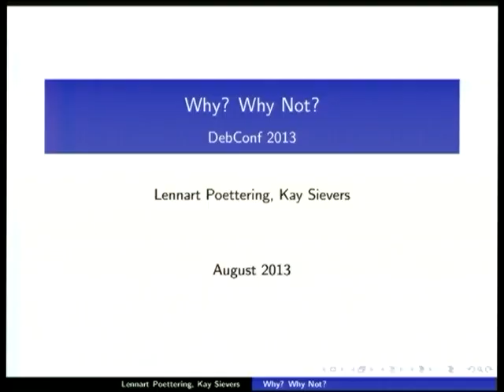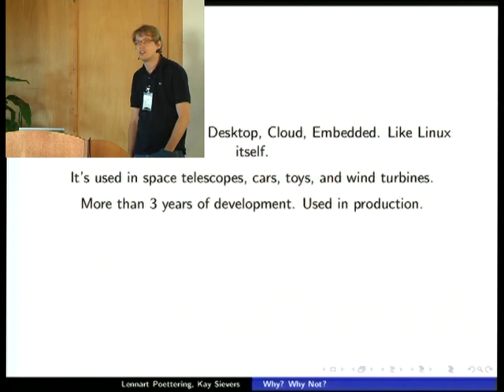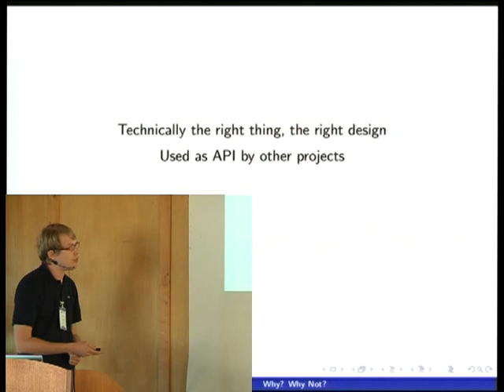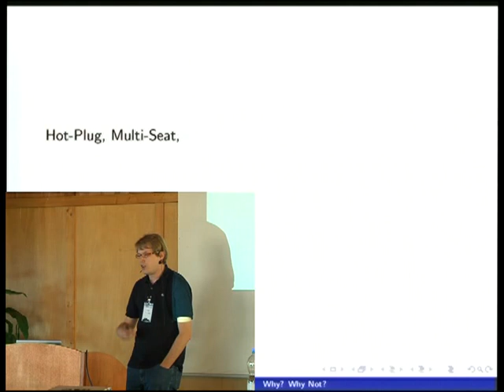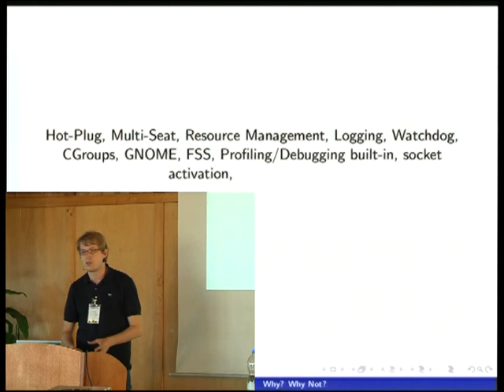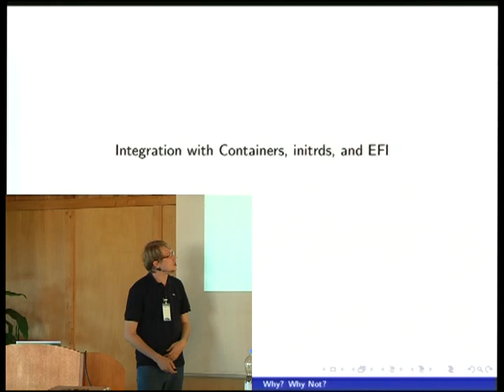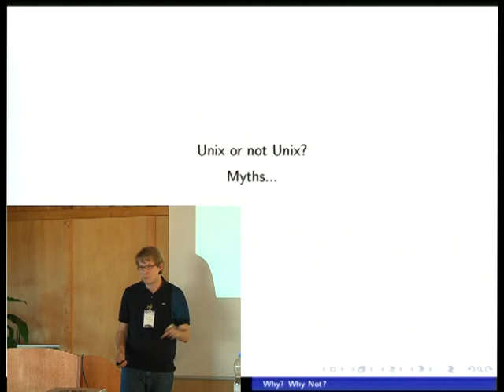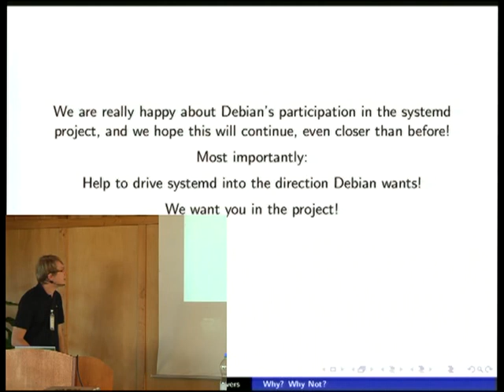Why Debian should (or should not) make systemd the default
by Lennart Poettering
by Kay Sievers

Room: Main talk room
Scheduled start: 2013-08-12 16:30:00